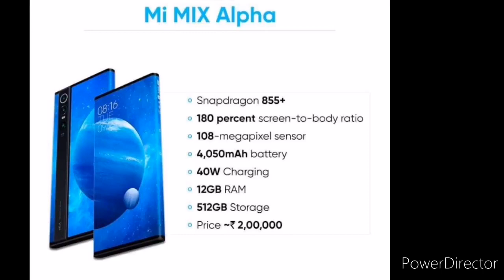My 2nd video i love this new gadgets